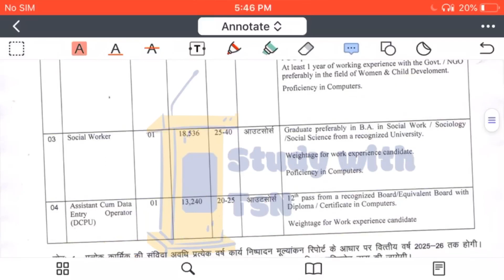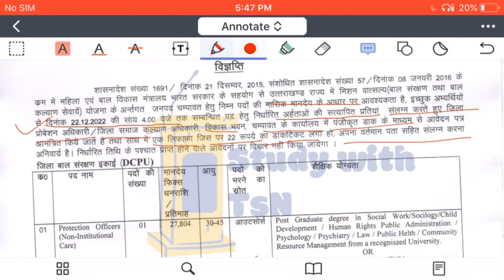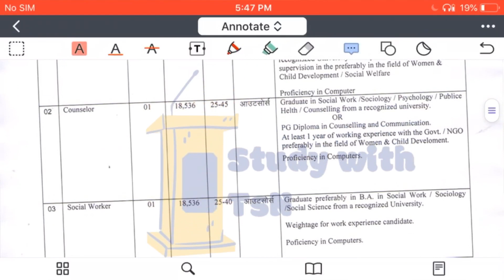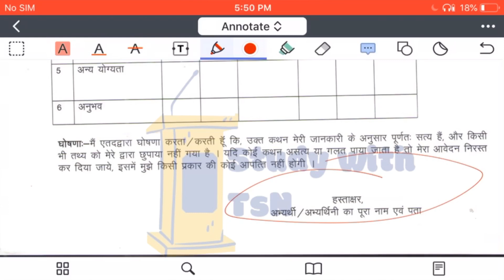उत्तराखंड में नई वेकेंसी || बाल कल्याण विभाग में भर्ती || UTTARAKHAND NEW VACANCY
उत्तराखंड बाल कल्याण विभाग में भर्ती  ||UTTARAKHAND NEW VACANCY

उत्तराखंड पुलिस कांस्टेबल पिछले वर्षो की कट ऑफ ।।